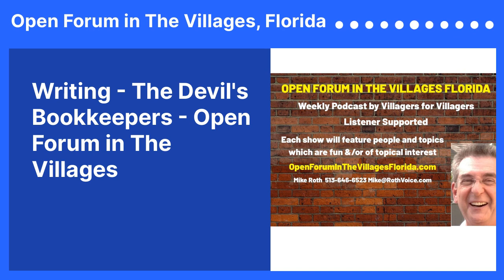Writing - The Devil's Bookkeepers - Open Forum in The Villages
Today’s show features Mark Newhouse author of The Devil’s Bookkeepers, which won the Grand Prize Fiction Series and First Prize Hemingway Wartime Series awards in the Chanticleer International Book Awards, the Gold Medal Historical Fiction, and Book of the Year in the Florida Writers Association’s Royal Palm Literary Awards, and Book 3 won 1st Prize Historical Fiction, Eric Hoffer awards. Mark taught on Long Island, which inspired his award-winning children’s mysteries, Welcome to Monstrovia, and its sequels.

Mark is the founding President of Writers League of The Villages, ‘Top Cat’ of Writers 4 Kids, he writes the Village Neighbors magazine Writing Bug column and is the Youth Chairperson and a Florida Writers Association Director.

He will tell us about what inspired him to write The Devil’s Bookkeepers? The Devil’s Bookkeepers is unique among Holocaust books. He will address how the book is impacting readers and how this book about the Holocaust is relevant today.

He will talk about turning his book into a movie or series for TV.

Open Forum in The Villages, Florida is Produced & Directed by Mike Roth
A new episode will be released most Fridays at 9 AM